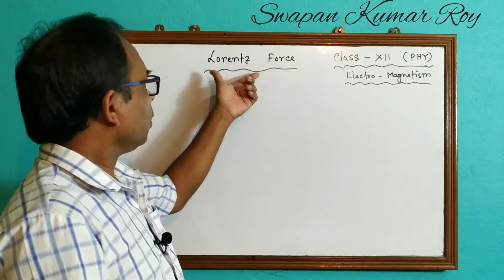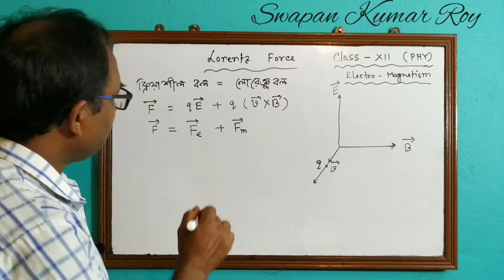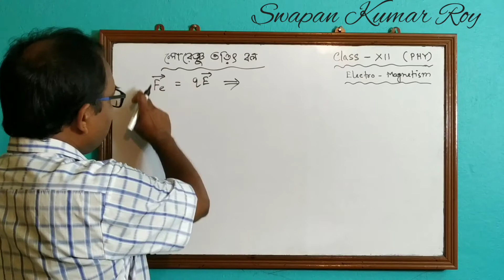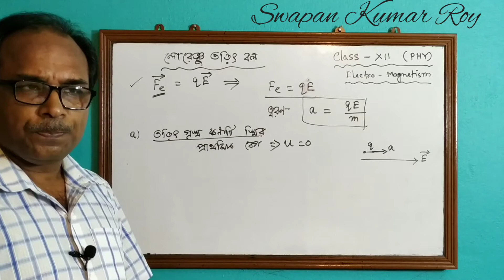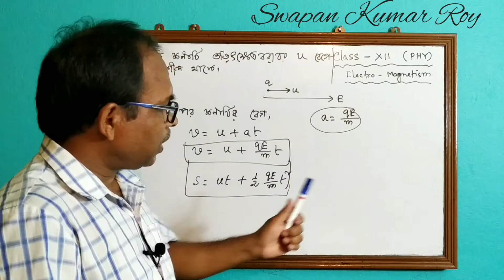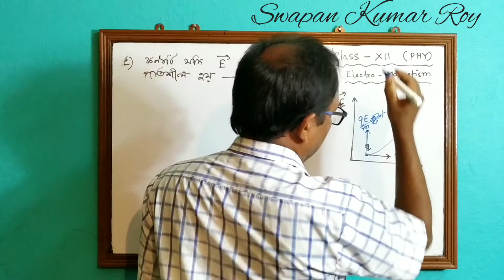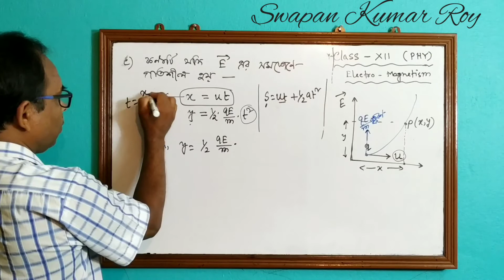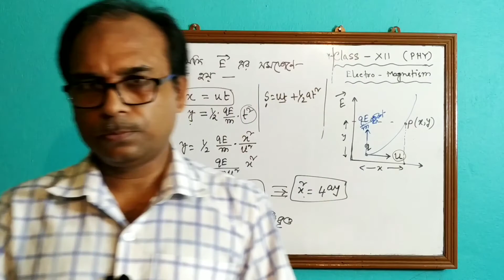Lorentz force (electric part) in electro magnetism (Part 5) for XII (bengali version) (S.R.)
Electro magnetism Part 5 Lorentz Force for class XII . This Video is in bengali version. This helps to understand physics very easily.